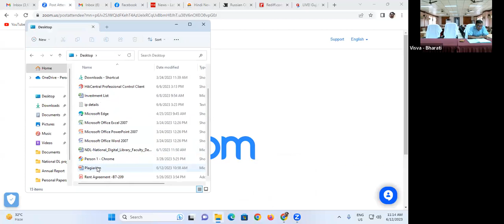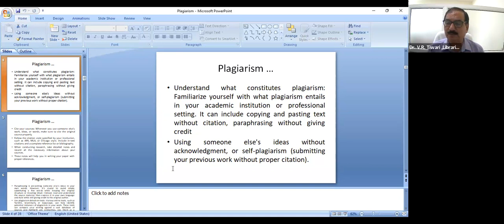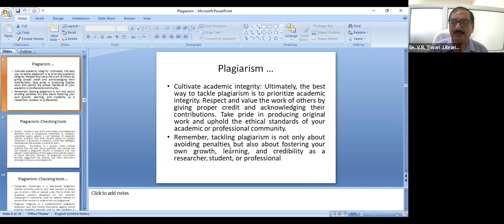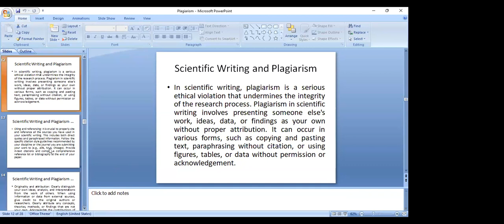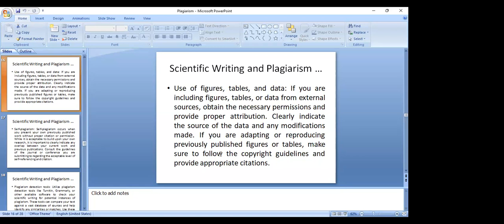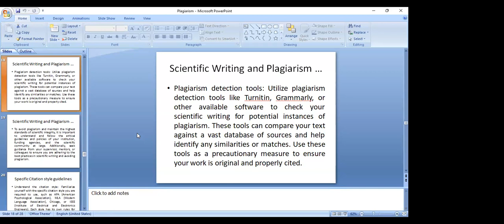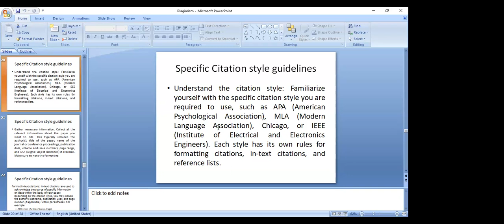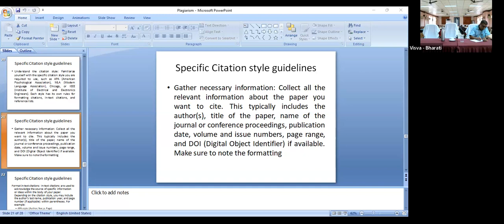Plagiarism is a Big Issue & Current Challenges of AI tools : Dr V. R. Tiwari, Librarian, IISER, Kol.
Day 1 of  “Academic/Research Skill Development Programme” during 12-17 June 2023